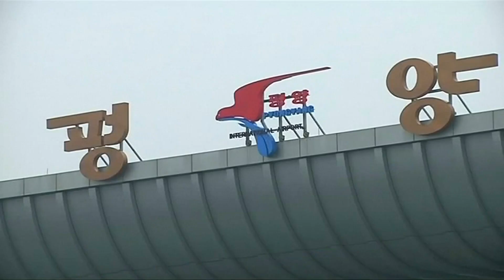Gipfeltreffen in Schweden?: Nordkoreas Außenminister besucht Schweden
Der nordkoreanische Außenminister Ri Yong Ho ist zu Besuch in Schweden. Das Land könnte zu einer Verbesserung der Beziehungen zwischen den Vereinigten Staaten und Nordkorea beitragen.